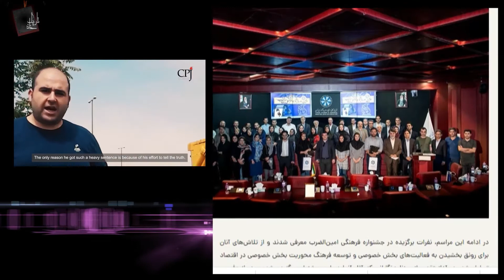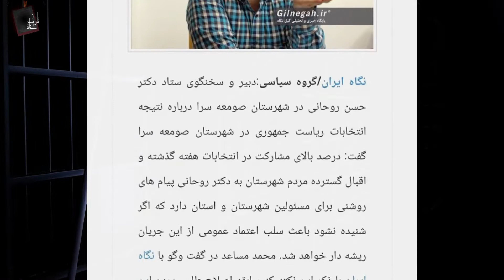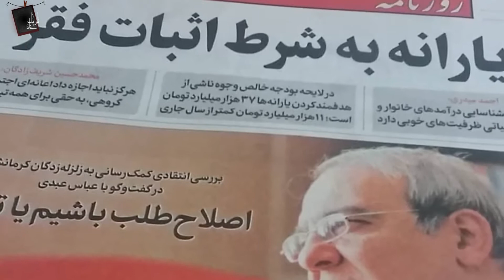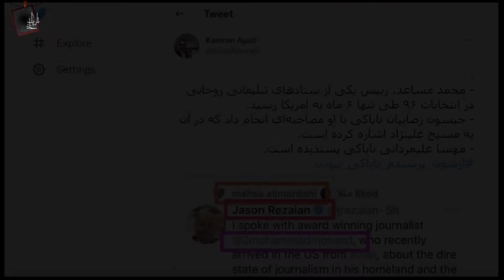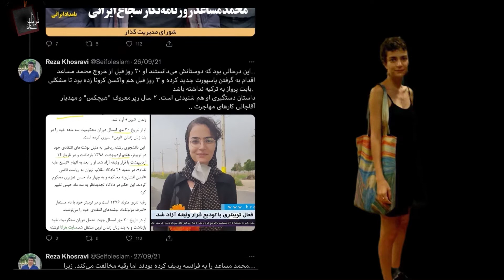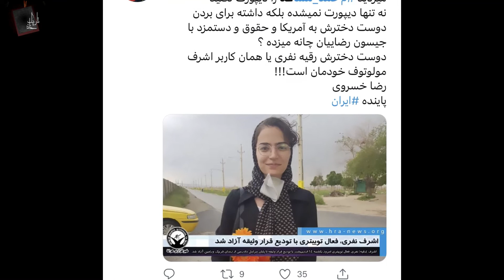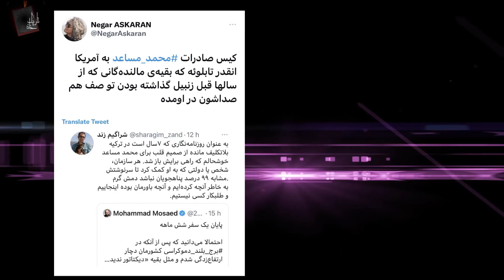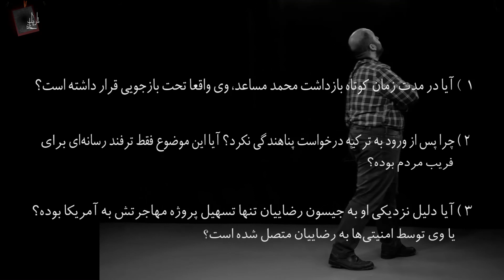تق تق! محمد مساعد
محمد مساعد، روزنامه‌نگار‌ از حامیان و نزدیکان حسن روحانی، رییس جمهور سابق جمهوری اسلامی است و در دوره انتخابات ریاست جمهوری وی در سال ۹۶ به عنوان سخنگو و دبیر شورای عالی سیاستگذاری اصلاح‌طلبان در شهرستان صومعه‌سرا فعالیت داشت.

این ژورنالیست اصلاحطلب با حمایت جیسون رضائیان به آمریکا مهاجرت کرده است. بیشتر بخوانید: